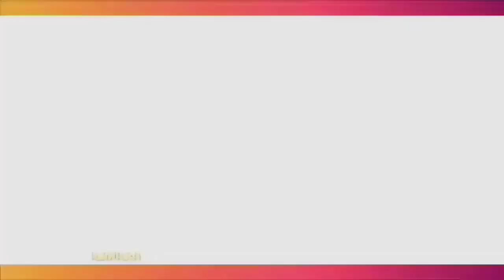BELUM HAPUS FOTO ALYSSA DAGUISE, INI ALASAN AL GHAZALI